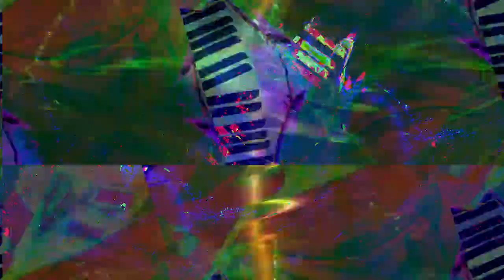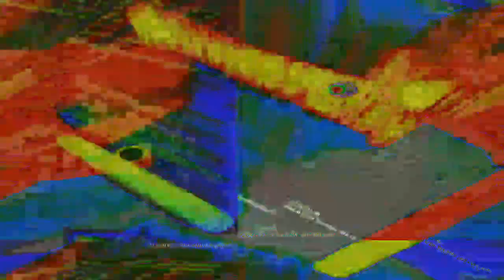[EPILEPSY WARNING] Movie 23 02 11 20h46m31s